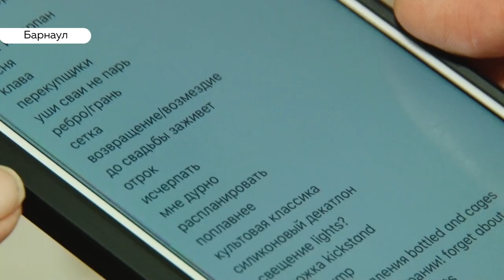Американские студенты о русском языке, Сибири и трудностях перевода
Десяток американцев больше месяца пробудет в Барнауле. В Педагогический университет на месяц поступили студенты из вузов Соединенных Штатов. Они учатся «буквы разные писать» и совершенствуют свой русский язык.  Дарья Эйдемиллер решили проверить знания великого могучего у иностранцев  и подготовила необычный тест.